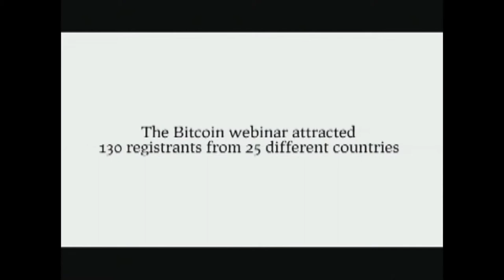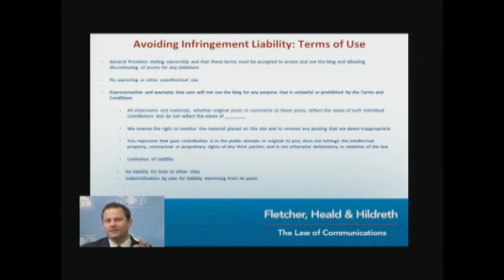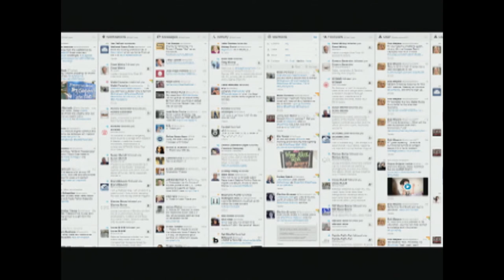The National Press Foundation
The primary mission of the National Press Foundation is to increase journalists' knowledge of complex issues in order to improve public understanding. The foundation recognizes and encourages excellence in journalism through its awards and programs.

Since 1976, the National Press Foundation has provided professional development opportunities to more than 5,000 editors, producers and reporters, helping them to better understand and explain the impact of public policy on readers and viewers. Programs held in the nation's capital, around the country, and overseas, bring journalists together with leading authorities to discuss significant issues ranging from agriculture and economics to politics and zoology.